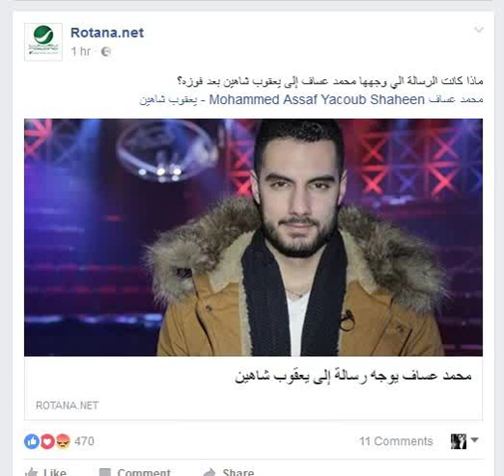My Edited Video